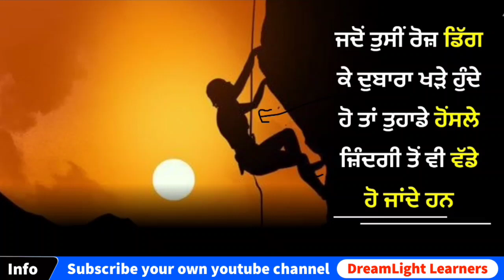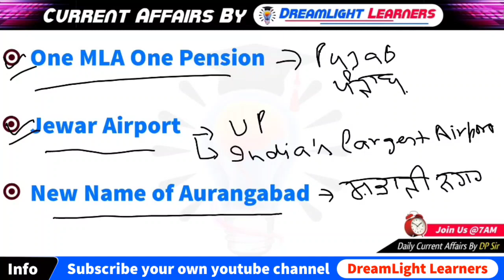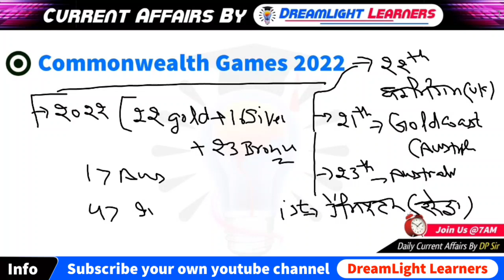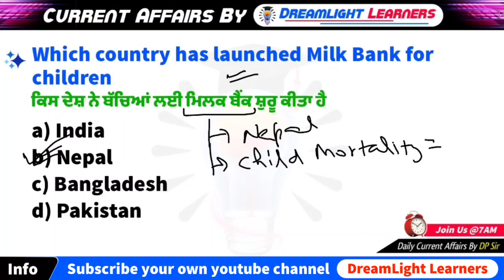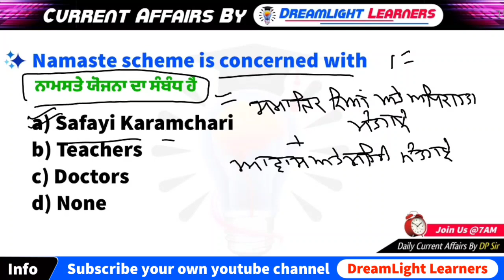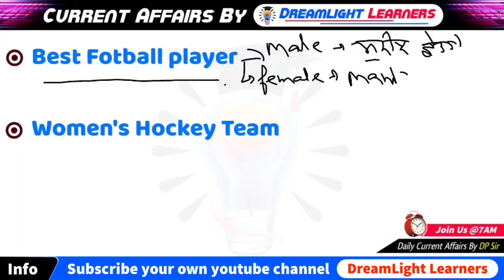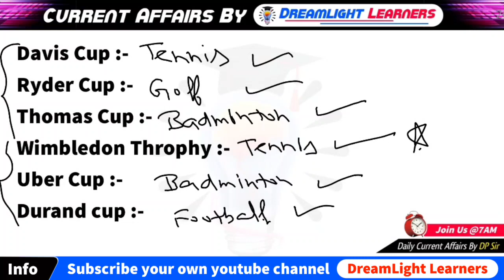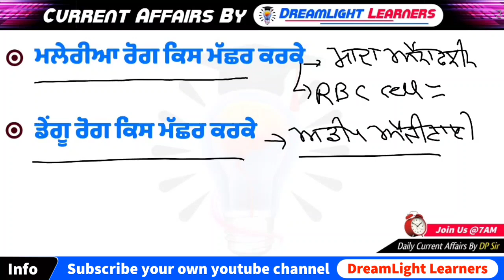23rd August Current Affairs in Punjabi | Dreamlight Learners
Welcome to your own youtube channel 'Dreamlight Learners'
Are you preparing for Punjab Government Exams?

Then you are on right platform. Cracking Government Exam is not an easy task but Dreamlight Learners makes it easy. This platform provides you the way from darkness to light and helps you in achieving your goals.

In this video DP Sir has discussed the Current Affairs of 19th August 2022 which is highly beneficial for All Punjab Government Exams.
On this Channel you can prepare for
Excise Inspector, Forest Gaurd, Punjab Police, PP Constable, PP Sub Inspector, PP Head Constable, Punjab State Cooperative Bank, PSSSB, PSPCL, PPSC, PSTET 1 & PSTET 2, Punjab Patwari and all other Punjab Govt Exams.

If you like our content just reward us with SLS
◆ L - Like
◆ S - Share
Must comment your views about this video.
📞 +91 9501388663